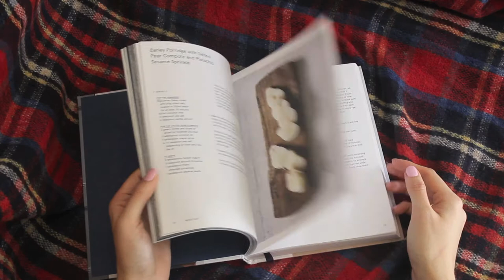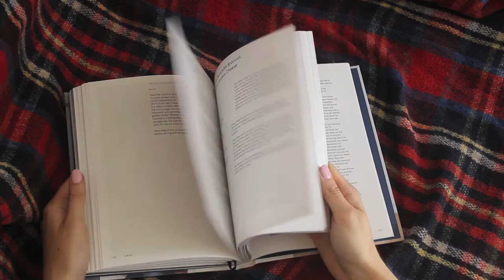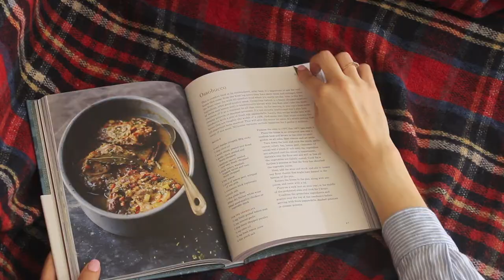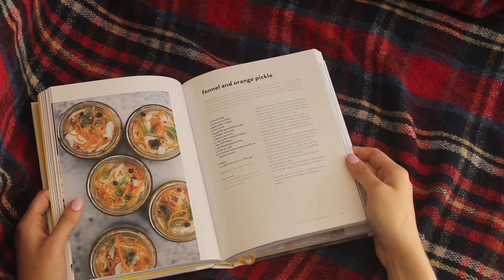Cookbooks to Inspire Hygge | The Happy Foodie Bookshelf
After a cookbook that helps you inspire a little hygge in your cooking? We've got three recommendations for you that help us to stir up that comfy, cosy hygge feeling. Read more about the competition in the description box below.

This competition is now closed. Thanks all for entering!

The Book of Hygge

To get weekly recipe inspiration from top British chefs, including Nigella Lawson, Mary Berry, Yotam Ottolenghi and more, sign up for The Happy Foodie newsletter